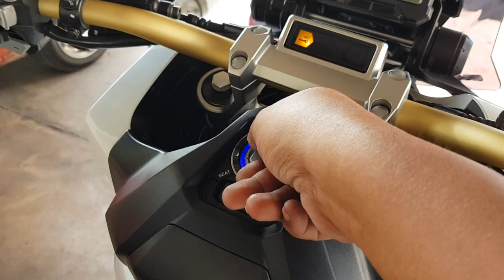Honda Xadv Akrapovic full